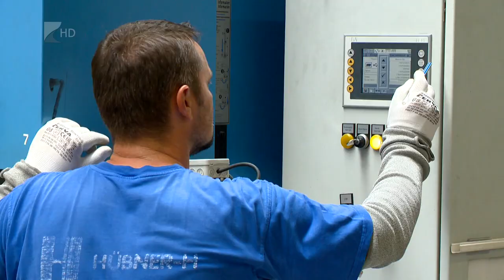Folyamatos a termelés a Hübnernél - Kölcsey Televízió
A koronavírus-járvány kirobbanása óta is folyamatosan, sőt, tavasztól eggyel több gyártócsarnokban zajlik a termelés a Hübner-H Kft. nyíregyházi gyáregységében. A vállalatnál a techológiai fejlesztések sem álltak le ebben az időszakban, új gépek beszerzése jelenleg is folyamatban van.